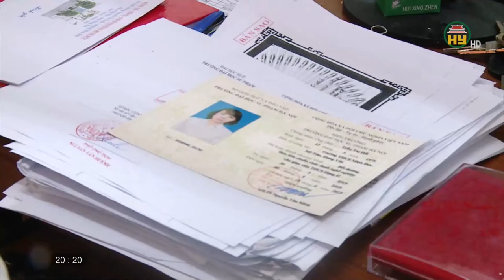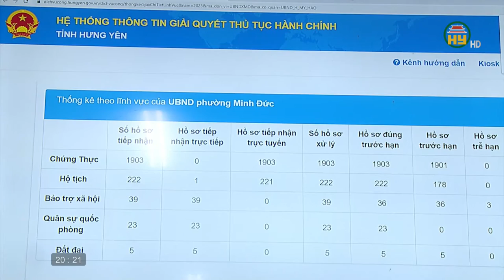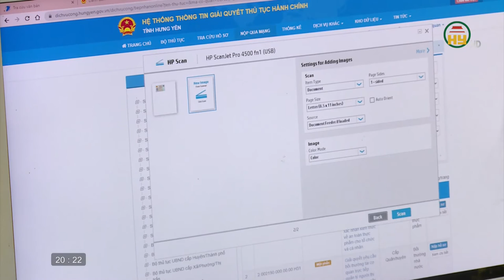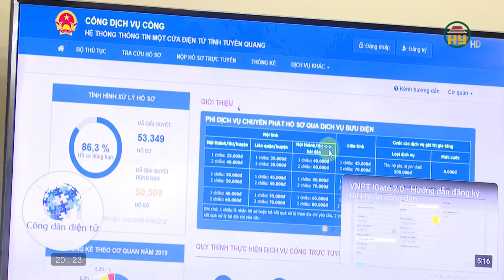Thị xã Mỹ Hào đẩy mạnh số hoá hồ sơ thủ tục hành chính